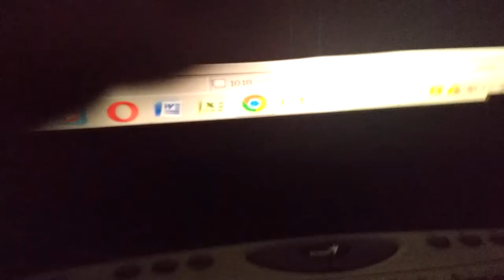digital cinema endings : crimen movie (2018)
with 35mm sadly dying in the united states. i figured i would continue my tradition of cinema endings in digital projector form. here's crime movie (2018) digital print ending, with the 2013 mpaa rated pg - 13 rating bumper at the end. this Is a universal release, so the rating tags are burned into the DCP itself, and they're not a seperate file. Taken at Cinemark monroeville mall 12 in Monroeville, PA in auditorium 11.